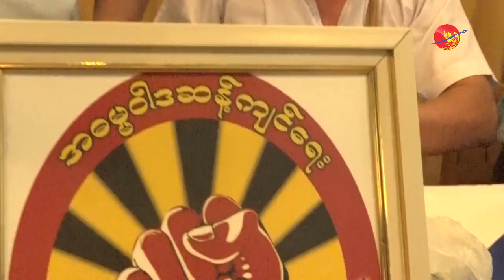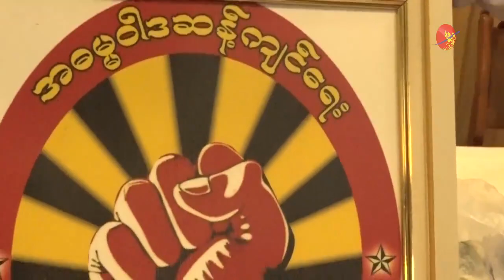ဦးဝီရသူ ေျပာဆိုုေဆာင္ရြက္မႈ ဓမၼလား အဓမၼလား လူထုုဆႏၵေကာက္မည္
ဧရာဝတီ ၊ ၁၇ ေမ ၊ ၂၀၁၇
႐ုုိက္ကူး ၊ ၿငိမ္းေဇာ္

မ.ဘ.သ ဦးေဆာင္ဆရာေတာ္ ဦးဝီရသူရဲ႕ အေျပာအဆိုု ျပဳမူ ေဆာင္ရြက္မႈေတြဟာ ဓမၼလား အဓမၼလားဆိုုတာကုုိ ႏိုုင္ငံေတာ္ သံဃမဟာနာယကအဖြဲ႕အေနနဲ႔ ခြဲျခားသတ္မွတ္ေပးဖိုု႔ ရန္ကုုန္တိုုင္း ျမိဳ႕နယ္ အသီးသီးက ျပည္သူလူထုု ဆႏၵလက္မွတ္ေတြကိုု ေကာက္ခံမယ္လိုု႔ အဓမၼဝါဒဆန္႔က်င္ေရးေကာ္မတီ ေျပာပါတယ္